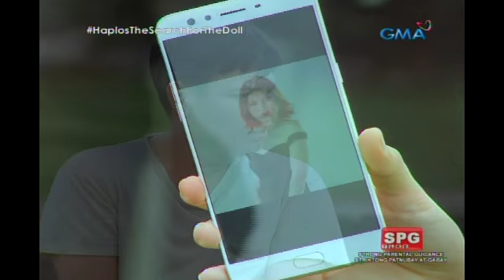Haplos: Paghahanap ni Angela sa sinumpang manika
Aired (December 19, 2017): Hindi madali ang pagsubok na susuungin ni Angela dahil kinakailangan niyang mahanap ang manikang inilibing ni Lucille bago pa ikasal si Gerald sa babaeng kinamumuhian niya.

Watch 'Haplos' weekdays on GMA Afternoon Prime, starring Sanya Lopez as Angela Alonzo, Rocco Nacino as Gerald Cortez, Thea Tolentino as Lucille Bermudez, and Pancho Magno as Benedict Dizon. Also in the cast are Ms. Celia Rodriguez, Patricia Javier, Emilio Garcia, Francine Prieto, Nikki Co, Lito Legaspi, and Maria Isabel Lopez.